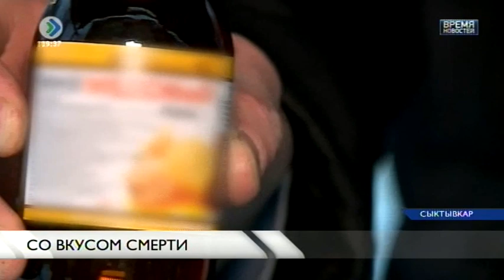«Время новостей». Со вкусом смерти. 31 января 2017